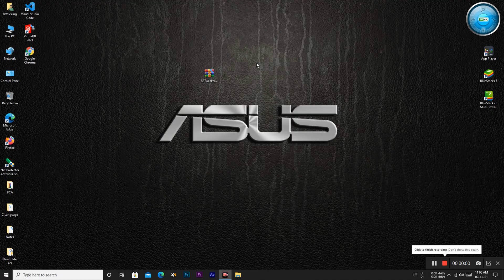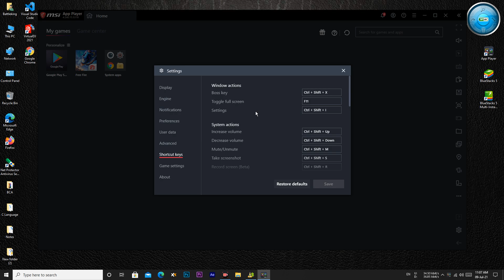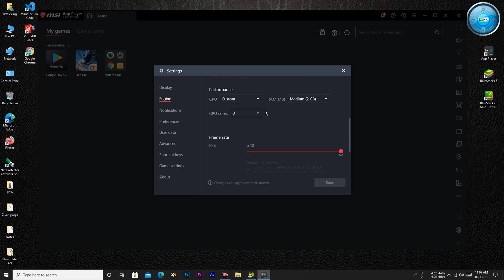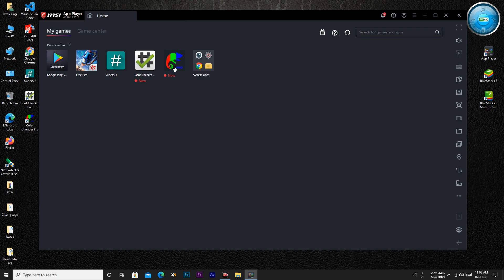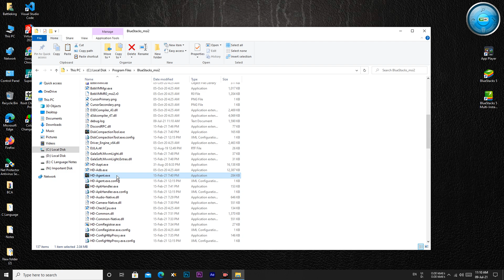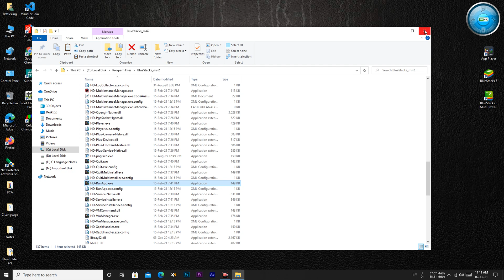✅HOW TO USE COLOR CHANGER ON MSI APP PLAYER 🔧 | HOW TO ROOT MSI APP PLAYER 2021 | BATTLEKING ARENA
🔰 Perfectsh0t 🔰

1. Solar Panels

2. Portable Solar Panel

3. Multi Crystalline Solar Panel

🕐 Timecode 🕐
INTRO - 00:00
ROOT MSI APP PLAYER - 00:07
MSI IMPORTENT SETTING - 01:40
Leg Problem Solve - 04:25
OUTRO - 05:49

★★★★★★★Links★★★★★★★
1 - BSTweaker67110.zip

★Copyright:
We allow anyone to make reaction videos but the video must remain branded under Battleking Arena (with our channel link) in the description box.